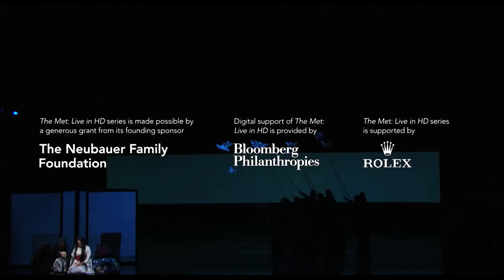Met Opera: Madama Butterfly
Anthony Minghella’s vividly cinematic staging returns to cinemas, featuring soprano Hui He in the devastating title role. Pier Giorgio Morandi conducts one of opera’s most beautiful and heartbreaking scores, with a cast that also includes tenor Bruce Sledge as Pinkerton, baritone Paulo Szot as Sharpless, and mezzo-soprano Elizabeth DeShong as Suzuki.